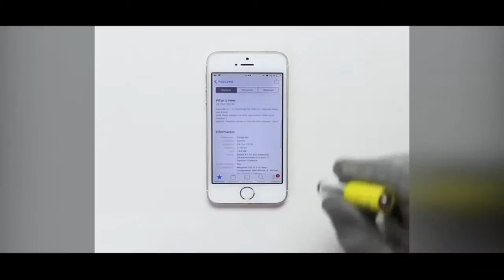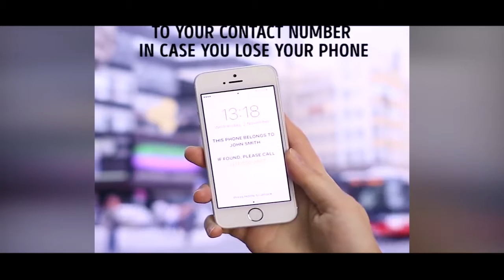(1) حيل للهاتف الجوال ينبغي عليك معرفتها